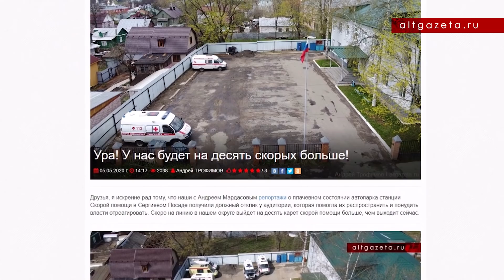Такой пример нашей с вами работы надо распространять! Зампред! Скорая!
Друзья, я искренне рад тому, что наши с Андреем Мардасовым репортажи о плачевном состоянии автопарка станции Скорой помощи в Сергиевом Посаде получили должный отклик у аудитории, которая помогла их распространить и понудить власти отреагировать. Скоро на линию в нашем округе выйдет на десять карет скорой помощи больше, чем выходит сейчас.